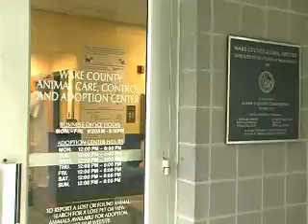Animal Center Expansion Ribbon Cutting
WakeGovTV's Eric Curry talks with Commissioner, Tony Gurley about the recent Wake County Animal Center expansion ribbon cutting and Center's director, Michael Williams takes us on a tour of the new expansion.